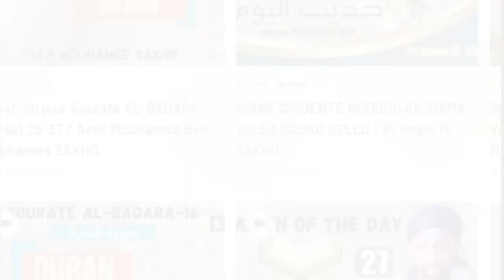Comment préparer /accueillir le Ramadan? Avec Pr Imam Mouhamed SAKHO